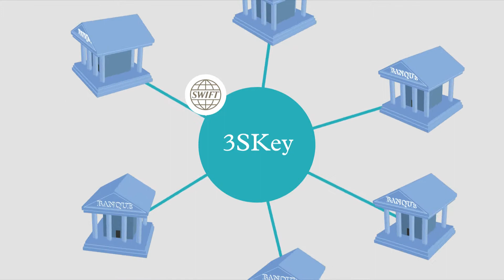3SKey pour les Entreprises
Imaginez qu'une seule clé suffise à toutes vos communications bancaires. Une seule identité qui fonctionne avec toutes vos banques, sur de multiples plateformes, ainsi qu'en interne au sein de votre entreprise.

• Simplifiez vos communications: Un jeton pour toutes vos banques et canaux
• Sécurisez vos transactions: les signatures digitales personnels et l'authentification forte des utilisateurs
• Facilité d'utilisation: mise en œuvre rapide

Bénéficiez-vous aussi de la révolution 3SKey !